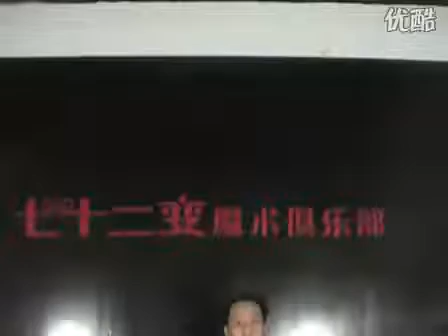【蕾蕾的店】【237】【8】五折玫瑰(紅色)閃現玫瑰 折疊玫瑰 閃現空手變花出玫瑰花 七夕情人節(道具+中文教學)